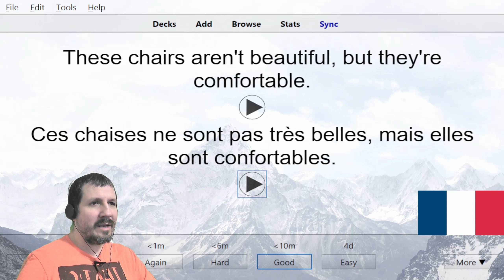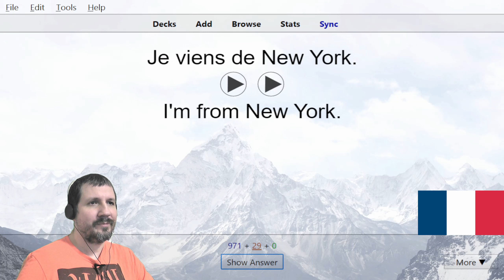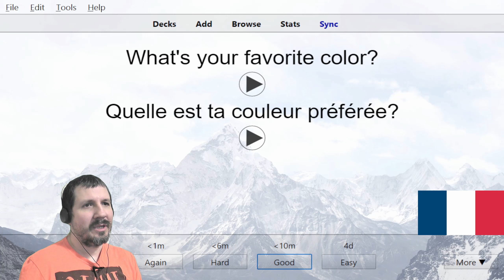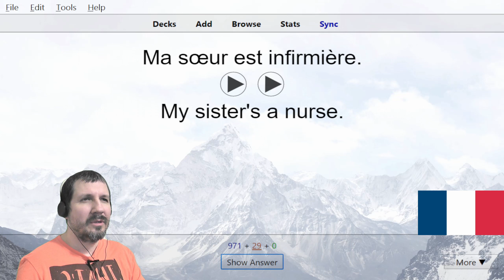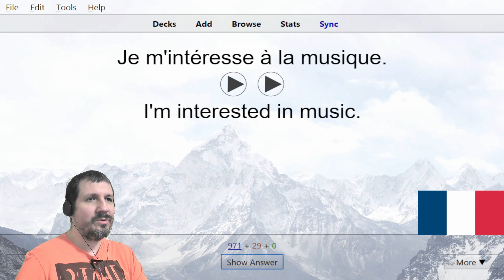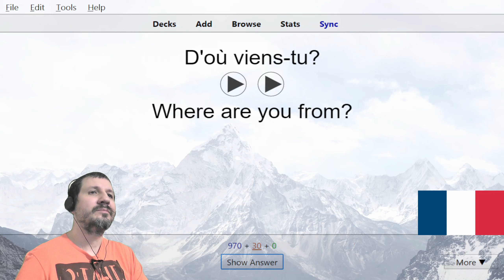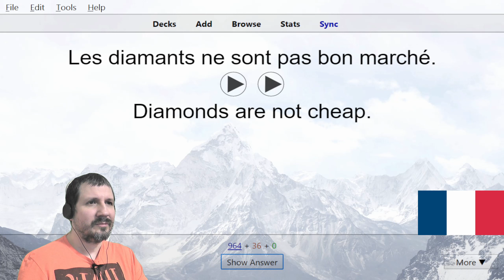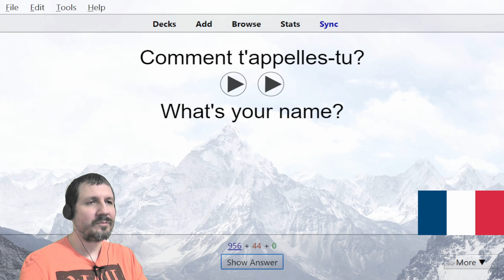1000 French Sentences Beginner 3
1000 French Phrases and Sentences